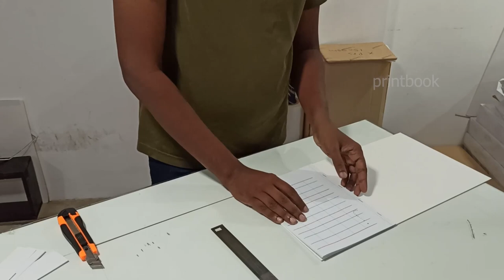නිවසේදී තනිවම පොතක් බයින්ඩ් කරගමු🤗🤭 How to Binding a Book @Home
## ඒ් වගේම මේ වීඩියෝ එක වටිනවා කියලා හිතෙනවනම් Like කරලා Comment කරලා යාළුවන්ට බලන්නත් එක්ක Share කරන්නත් අමතක කරන්නත් එපා.